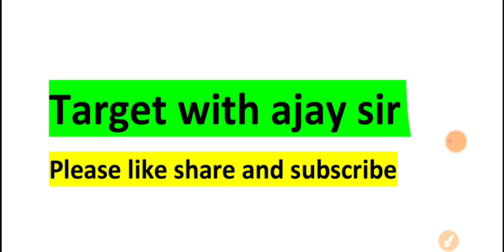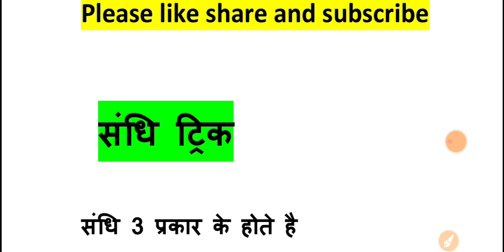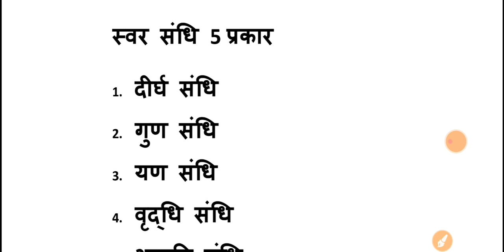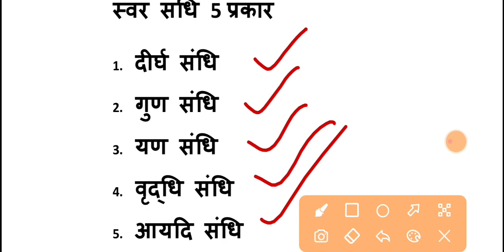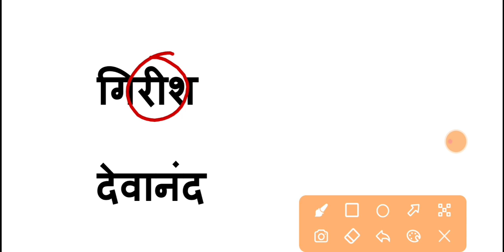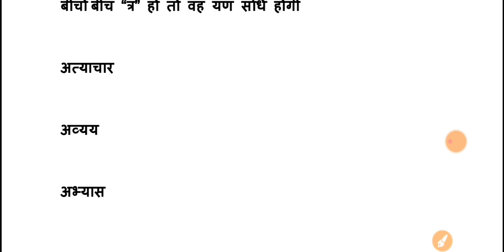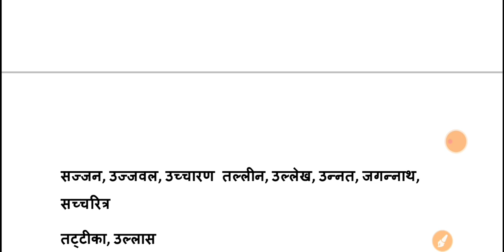UPPCS STAFF NURSE | संधि पहचानने की trick || sandhi trick | sandhi hindi grammar | संधि की सबसे आसान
संधि पहचानने की trick || sandhi trick || sandhi hindi grammar || संधि की सबसे आसान trick
नमस्कार दोस्तों इस विडियों में आपको सन्धि को पहचाने की बहुत ही आसान टिक बताई गई है इस विडियों को देखने के बाद आपको सन्धि पहचाने में कभी कोई परेशानी नहीं आयेगी sandhi hindi grammar, sandhi trick

UPSSSC ANM/UPPSC STAFF HINDI VIRAM CHINH importance QUESTION
UPPCS STAFF NURSE विराम चिन्ह महत्वपूर्ण प्रश्न

BEST YOUTUBE CHANNEL FOR UPSSSC ANM

UP NHM CHO QUESTION PAPER| UP NHM CHO QUESTIONS| upnhmchoquestionpaper choquestionpaper up nhm cho / # up nhm cho exam 2021 / # uppsc staff nurse / Top कम्युनिटी हेल्थ नर्सिंग प्रश्न